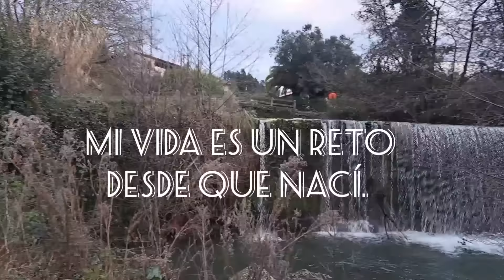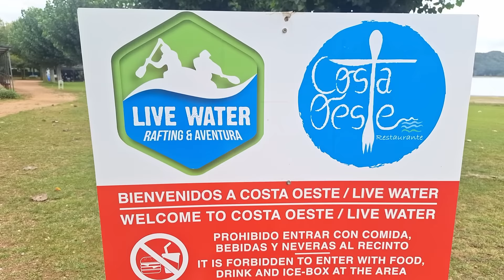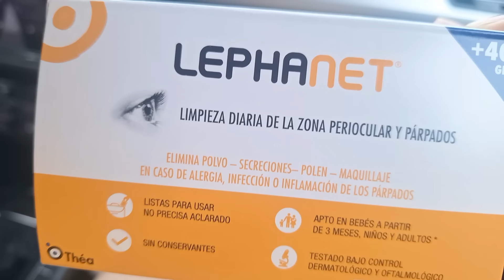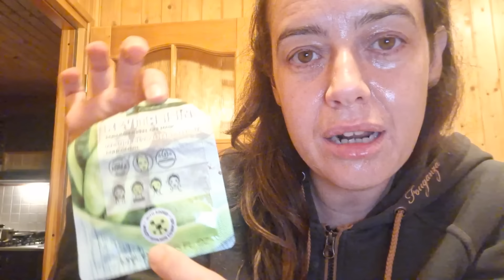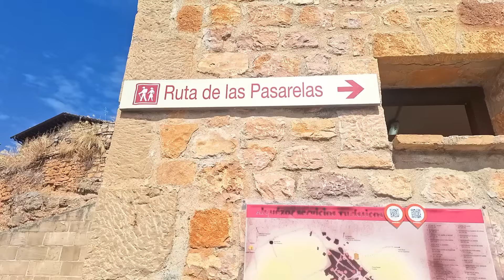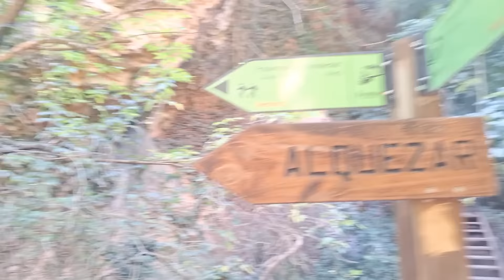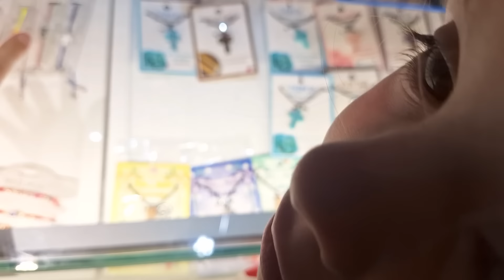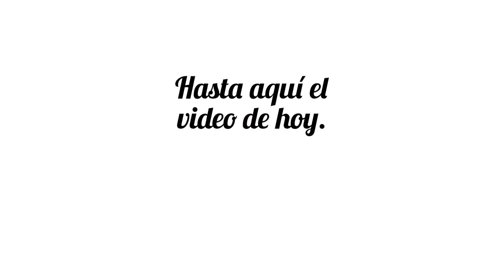NO AGUANTO y VAMOS FARMACIA + IMPRESIONANTE ESTE SITIO en HUESCA. VLOGS de VACACIONES.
Os cuento mi día a día vlogs

-DEPILADORA LASER
-SHEIN Código P6HLW / Q3losretos